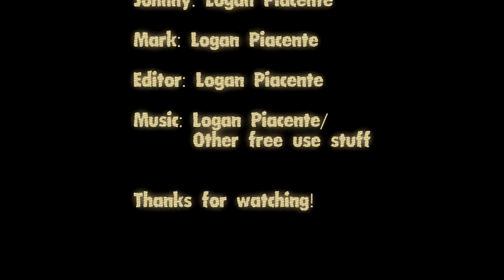Johnny's Suicide - An Indy Suspense Film Parody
Johnny's Suicide is a suspense film parody playing off of a one-man indy film maker vibe. This very-short film is full of suspense, plot-twists, more plot twists, and a killer hat. Have any questions? Watch the video to find out for yourself!
Also if you want to follow me online...